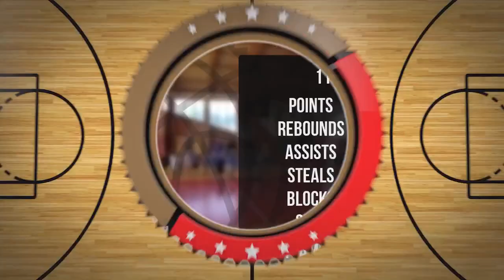Maciej Makuła Player Mixtape DC86 Brzesko 2023